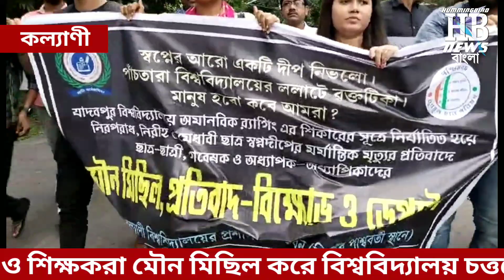যাদবপুর কাণ্ডের পর কল্যাণী বিশ্ববিদ্যালয়ে ছাত্র-ছাত্রী হোস্টেলে কি সিসিটিভি লাগানো হবে? দেখুন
This channel caters news and features related with politics, crime, peoples' voice, forest, tourism, nature, culture, festivals and other aspects of life.